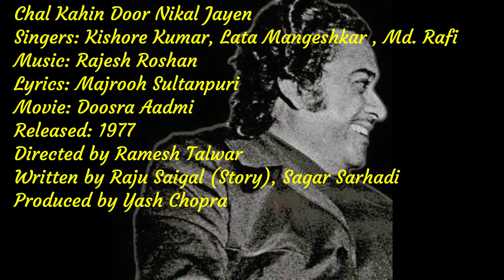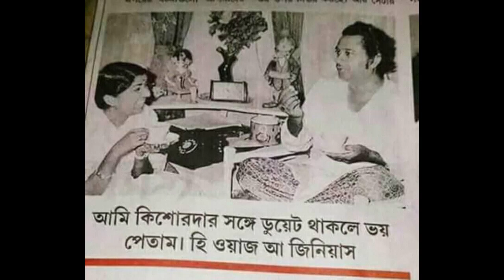Chal Kahin Door Nikal Jayen | Kishore, Lata, Rafi | Doosra Aadmi | Rajesh Roshan |Majrooh Sultanpuri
Chal Kahin Door Nikal Jayen
Singers: Kishore Kumar, Lata Mangeshkar, Md Rafi
Lyrics: Majrooh Sultanpuri
Movie: Doosra Aadmi
Cast: Rishi Kapoor, Neetu Singh, Rakhee, Deven Verma, Yunus Parvez, Satyen Kappu, Beena, Shashi Kapoor, Gita Siddharth
Released: 1977
Directed by Ramesh Talwar
Written by Raju Saigal (Story), Sagar Sarhadi
Produced by Yash Chopra

4 August 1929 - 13 October 1987